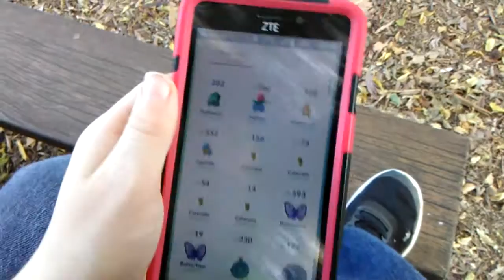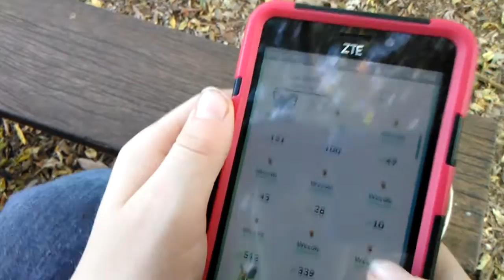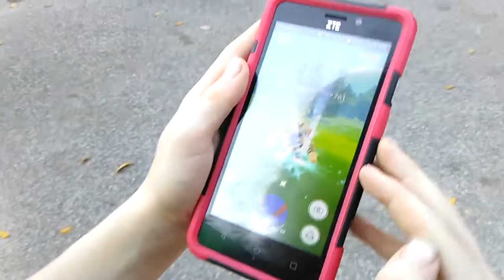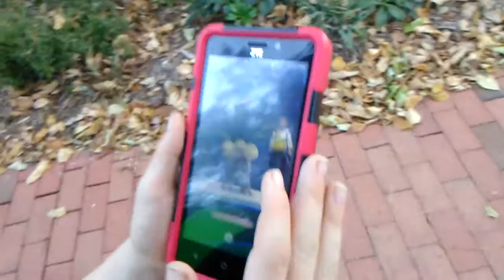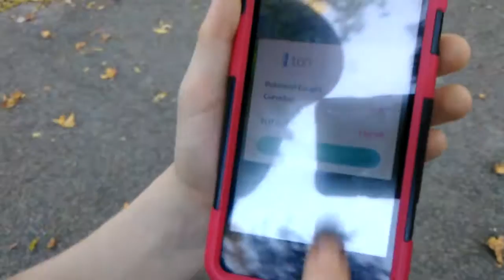Pizza Craft: Pokemon Go Raleigh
Pokemon Go game play